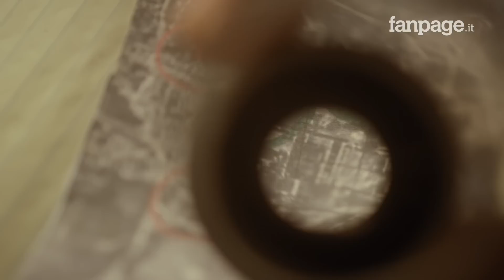Donatella Miccoli uccisa dal marito in casa, dopo una passeggiata in centro: “Ho fatto un casino”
La ricostruzione del femminicidio di Donatella Miccoli a Novoli, in provincia di Lecce: la donna è stata uccisa in casa dal marito Matteo Verdesca, che l'ha colpita con diverse coltellate. La famiglia era rincasata a tarda sera dopo una passeggiata in centro, ma poco dopo tra Donatella Miccoli e Matteo Verdesca sarebbe scoppiata una furibonda lite. Prima di togliersi la vita, Verdesca è andato dalla madre, alla quale avrebbe fatto una prima confessione: "Ho fatto un casino"

Donatella uccisa dal marito in casa, dopo una passeggiata in centro: “Ho fatto un casino”